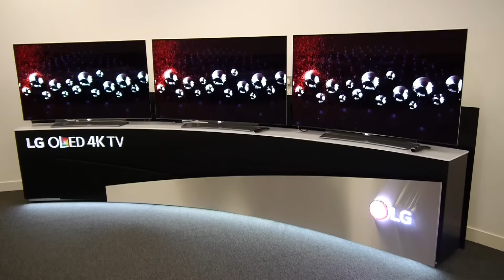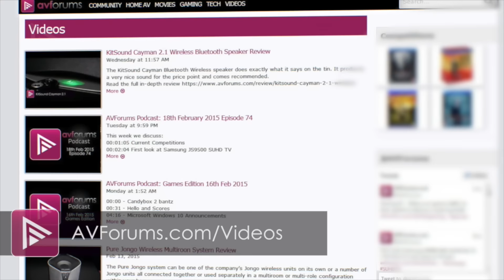LG claim OLED and HDR are the future of TV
Display technology is evolving quickly and even OLED will need to adapt to stay ahead; LG explain why they think it's still the future of TV.